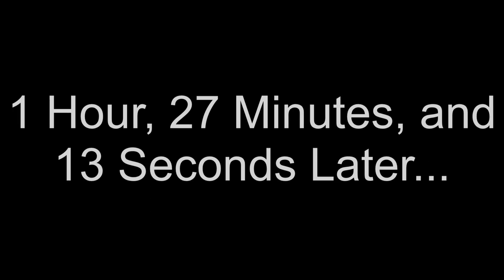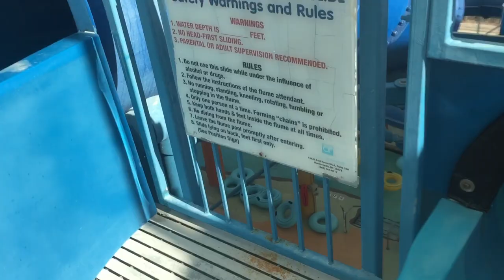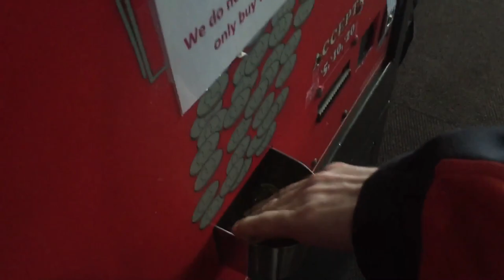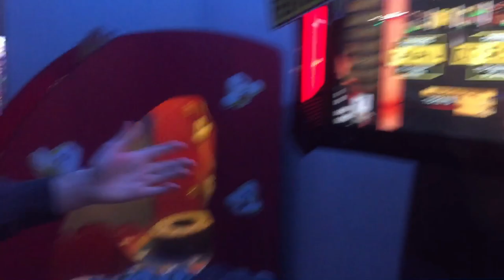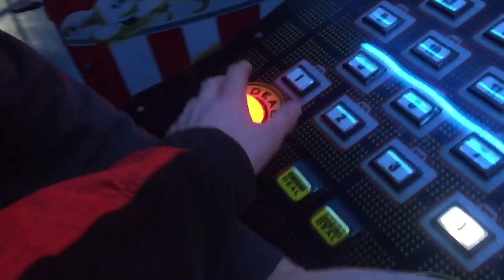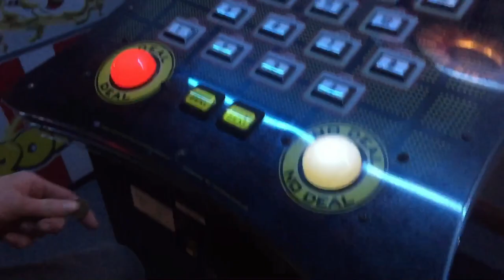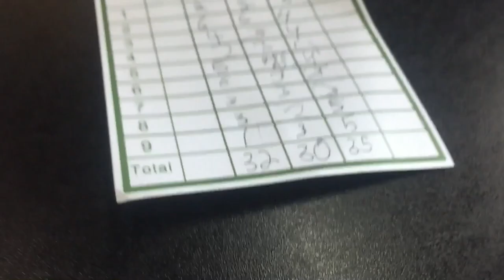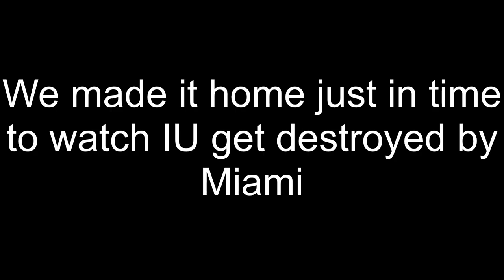We Went to a GIANT Indoor Water Park!!! {Big Splash Adventure}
Others in the videos ⬇️
Caden : caden_conner7
Benjamin : benjamin_weibert
Beth : wisnewski_beth
Serenity : serenitydoss25
Cory : corinthianmci

Water park
Indoor water park
Water slides
Big splash
Big splash adventure
Big splash adventure water park
Big splash adventure water park and resort
Big splash adventure indoor water park
Big splash adventure review
Big splash adventure tour
Big splash adventure water slides
Big splash adventure French lick Indiana
French lick Indiana
Indoor go kart track French lick west Baden
Shotz mini golf and laser tag French lick
French lick Indiana Hotel
Best water slides
Craziest water slides
Pool
Big splash indoor water park
Big splash adventure giant indoor water park
Great wolf lodge
Vlog
Matthew wisnewski
Bro awesome
Caden Conner
Benjamin weibert
Recommended
Suggested
Going to a giant indoor water park
Going down water slides
Big splash adventure